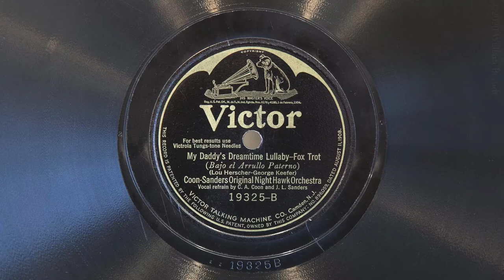My Daddy's Dreamtime Lullaby • Coon-Sanders Orchestra (EMG Xb Oversize Gramophone)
Coon-Sanders Original Night Hawk Orchestra plays "My Daddy's Dreamtime Lullaby" on Victor batwing record 19325-B, played on an EMG Mark Xb Oversize gramophone with a Meltrope III soundbox and a Burmese Colour Needle. Acoustically recorded April 7, 1924 in Kansas City, Missouri.